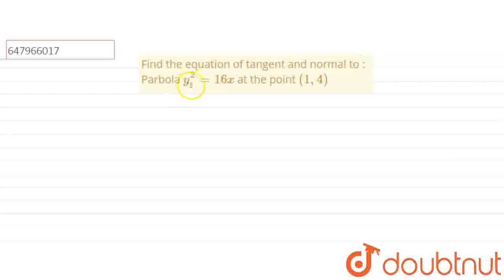Find the equation of tangent and normal to : Parbola y^2=16x at the point (1,4) | CLASS 12 | DIF...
Find the equation of tangent and normal to : Parbola y^2=16x at the point (1,4)
Class: 12
Subject: MATHS
Chapter: DIFFERENTIATION OR DERIVATIVE OF A FUNCTION
Board:Polytechnic

👉 Have Any Query? Ask Us.